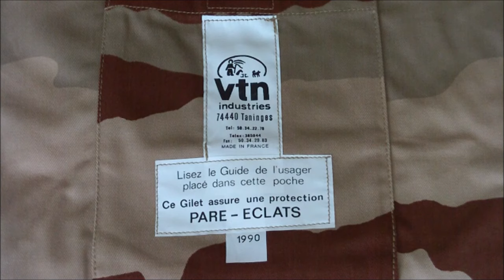Modèle F1- Le 7e RPCS pendant la guerre du Golfe - Opération Daguet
Evocation du 7e Régiment parachutiste de commandement et de soutien durant la guerre du Golfe ( 1990-91 ) à travers la reconstitution de trois tenues d'après des photos d'archives.